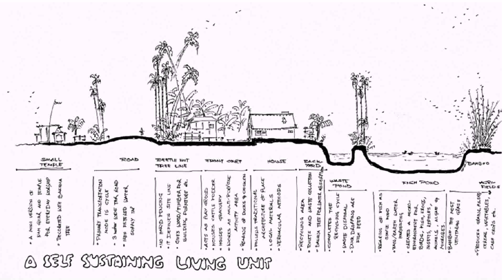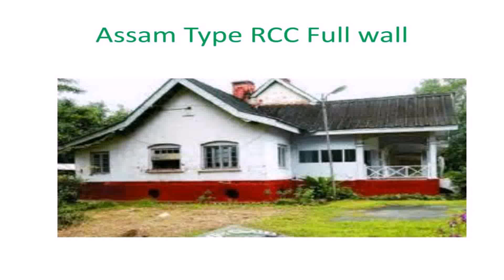Assam Type House Design Pictures Images